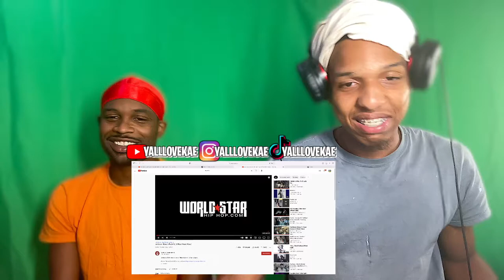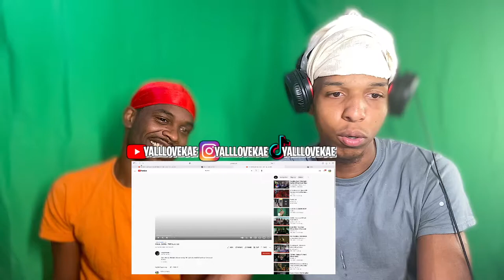Ice Spice - Munch (Feelin’ U) (Official Music Video) (REACTION)